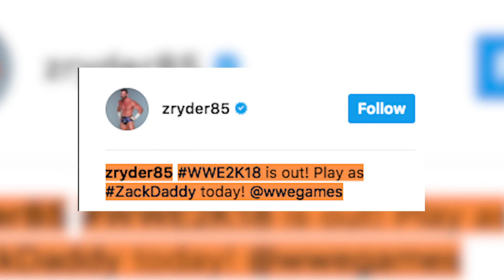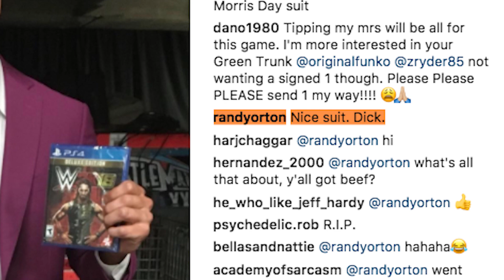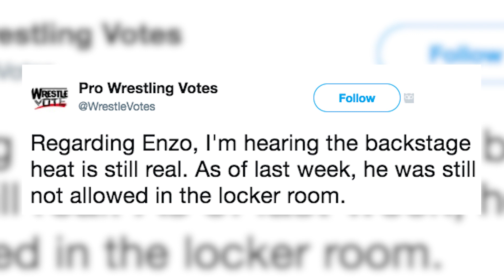WWE King Of The Ring RETURNING?! Enzo Amore Backstage HEAT! | WrestleTalk News Oct. 2017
WWE King of the Ring returning, Enzo Amore backstage heat and more in this WrestleTalk News Oct. 2017...

Enzo Amore not allowed in WWE Raw locker room, via Pro Wrestling Votes Twitter

WWE King of the Ring returning as UK-centric show, via PWInsider